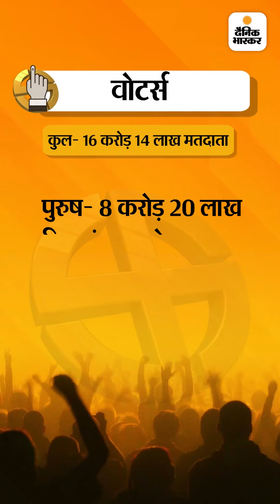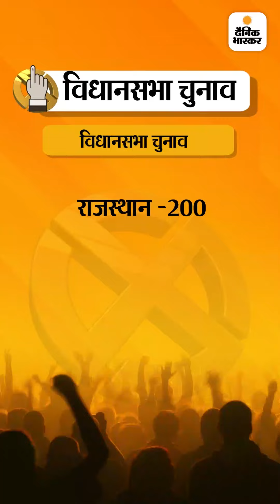5 राज्यों में चुनाव की घोषणा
चुनाव आयोग ने मध्यप्रदेश, राजस्थान, छत्तीसगढ़, तेलंगाना और मिजोरम में विधानसभा चुनाव की तारीखों का ऐलान कर दिया। इन राज्यों में चुनावी प्रक्रिया 27 दिन चलेगी। सबसे पहले मिजोरम में 7 नवंबर को मतदान होगा।